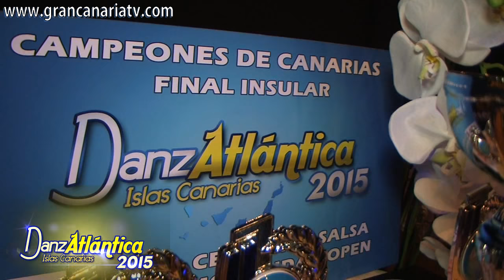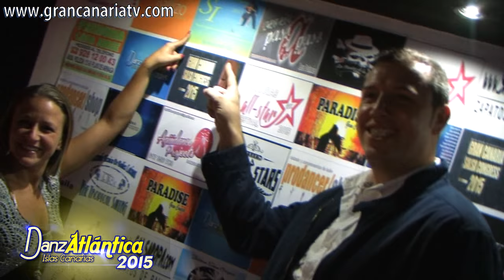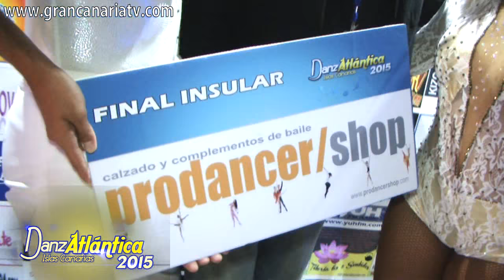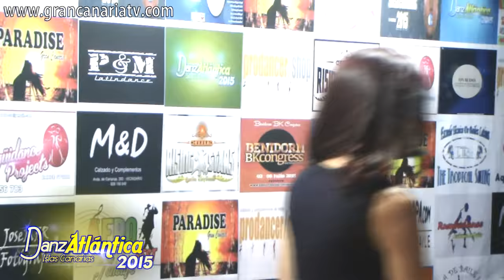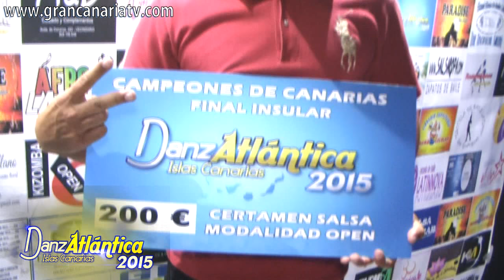Fiesta Salsa DanzAtlántica Canarias 2015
Exhibición de los campeones en la edición 2014, Silvia y Dani, que presentaron su nueva coreografía.
Miriam y Patrick Herrera se proclamaron campeones de DanzAtlántica Canarias 2015 en modalidad Salsa. Belén y Adasat quedaron subcampeones de la competición, mientras Estefanía y Ángel se clasificaron en tercera posición.